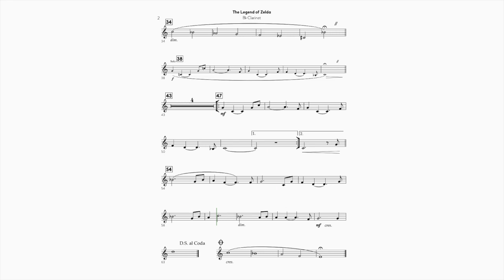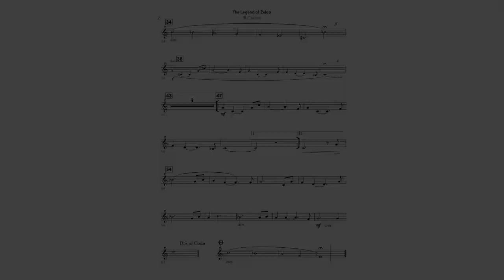03. The Legend of Zelda - Clarinet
The legendary Legend of Zelda Theme is a composition by Koji Kondo and is one of the most iconic video game themes of all time.

This piece employs mode mixture between Bb major and Bb minor so warming up with Bb major, Bb harmonic minor, and Bb natural minor can greatly help with the accidentals in this piece. It primarily stays within the one octave range of Bb major/minor, making it ideal for a young band.

The melody is featured in the flute, alto saxophone, and trumpet parts while clarinets play a counter melody that is friendly to the break. Low brass and woodwinds also get in on the melody at measure 26. There is a four bar solo at measure 38 that is written into all wind parts so any member of the band can take on the solo if they feel like shining.